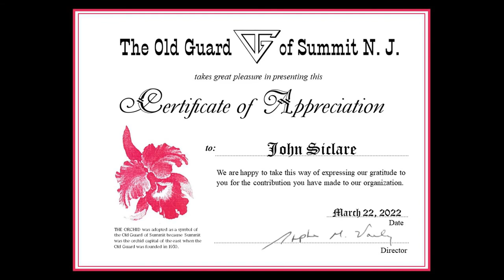"Yankee Batboy: The Luckiest Kid in New York"--John Siclare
The invited speaker at the March 22, 2022 meeting of the Old Guard of Summit NJ was John Siclare.  John collaborated with Anthony Florio to write the book, "Yankee Batboy: The Luckiest Kid in New York", based on Florio's recollections of the years he worked a batboy for the Yankees.  Besides recounting some of Anthony's anecdotes, John related how he met Anthony as a teen from Little Italy in the early 1960s and shared insights into the process of writing, editing, and publishing a book. (John is the uncle of Lauren Siclare who was our speaker on March 1, 2022!)